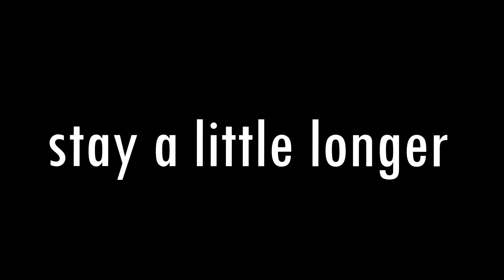Higher [MEME MASHUP]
i'm back yay

All the animators in this Mashup

Sleepykinq
chérioux (darlinqq)
cranbuury (creator of this meme)
suqar

Fanart in the outro was made by Layuki 12